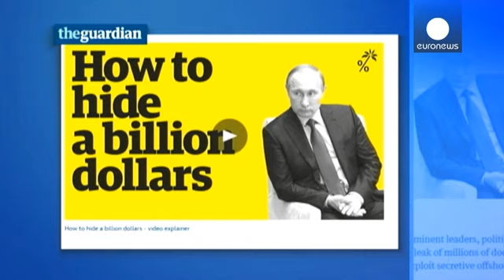"Panama Papers": Putin denuncia "complô" e defende suposto "testa de ferro"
Depois dos media russos foi a vez de Vladimir Putin criticar, nos mesmos termos, as revelações dos ficheiros do Panamá (Panamá Papers).

O presidente russo considerou que as informações fazem parte de um "complô ocidental" para "dividir o país".

Putin, que se pronunciou pela primeira vez em público sobre o tema, defendeu um dos seus amigos de infância - citado nos documentos - como "um empresário que ganha algum dinheiro".

"O presidente da Rússia tem um amigo que fez algo que pode ser corrupçã…